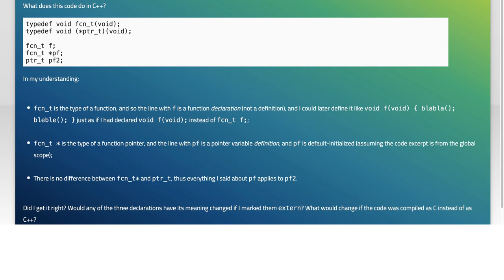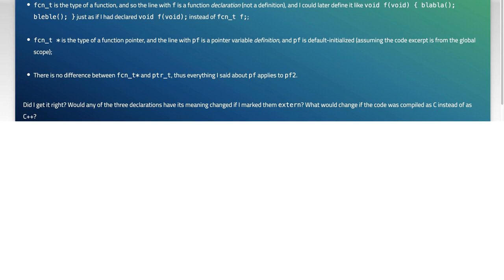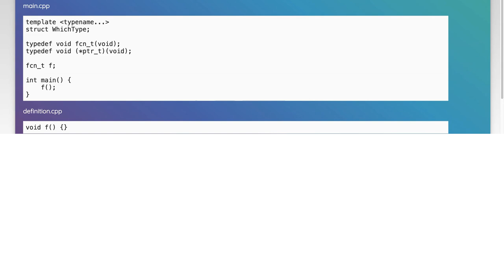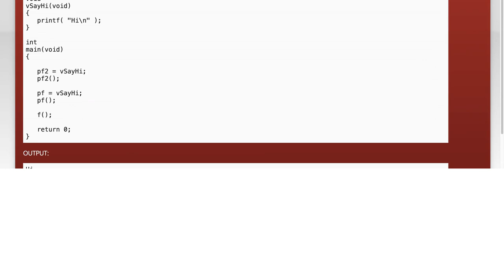Understanding Typedef Functions vs Function Pointers in C/C++ Programming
In this video, we delve into the intricacies of typedef functions and function pointers in C and C++ programming. Understanding these concepts is crucial for effective memory management and function manipulation in your code. Join us as we break down the differences, explore practical examples, and clarify how each can enhance your programming skills. Whether you're a beginner or looking to refine your knowledge, this video will provide valuable insights into these essential programming tools.

Today's Topic: Understanding Typedef Functions vs Function Pointers in C/C++ Programming

Related to: typedeffunctions, functionpointers, cprogramming, c++programming, c/c++tutorial, programmingconcepts, functiontypes, pointersinc, pointersinc++, typedefinc, typedefinc++, programmingbestpractices, softwaredevelopment, codingtechniques, learnc, learnc++, programmingforbeginners, advancedc++,